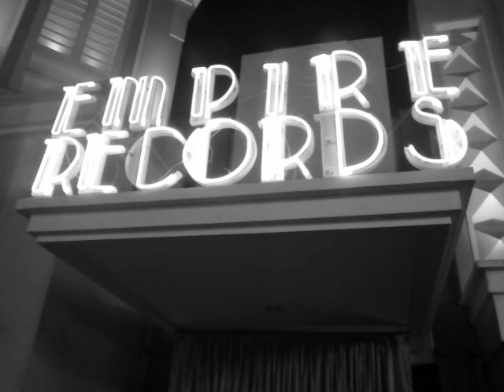"Corazon Espinado" - Santana ft. Mana Cover by.Donny.Ronald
Live Perform @Trans Studio Makassar Theme Park
Sunday, ‎September ‎23, ‎2012, ‏‎1:16:36 PM

"Playing with A Backing Track Guitar Solo Performance"